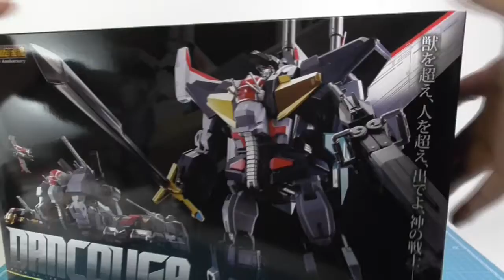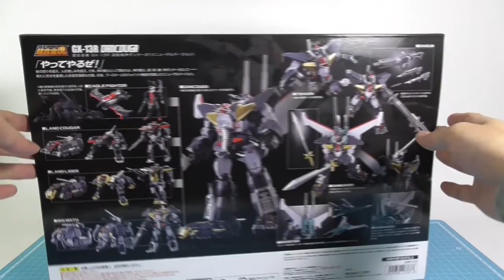초합금혼 단쿠가 리뉴얼 개봉리뷰, GX-13R DANCOUGA Unboxing Review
영상이 도움되셨다면 좋아요 버튼을 눌러주세요.

▶ DAY BY DAY (written by はなＰ∞)
▶ Ancient White (written by ISAo.)
▶ ALL FOR YOU,ALL OF ME (written by はなＰ∞)
▶ 不老不死 (written by 龍崎一)